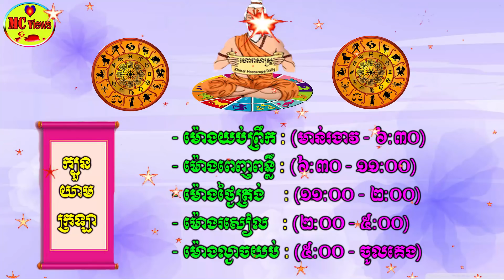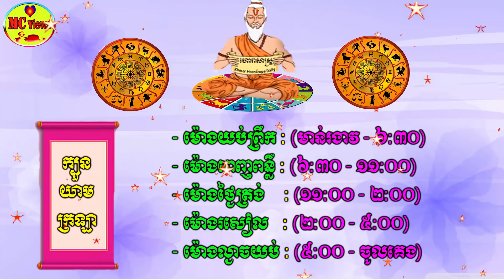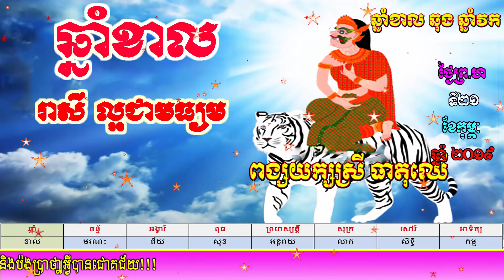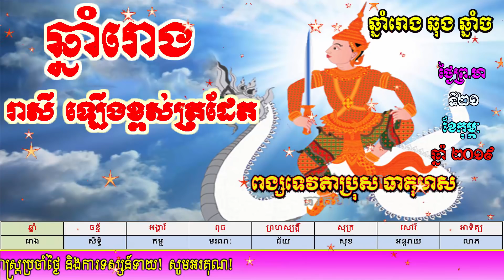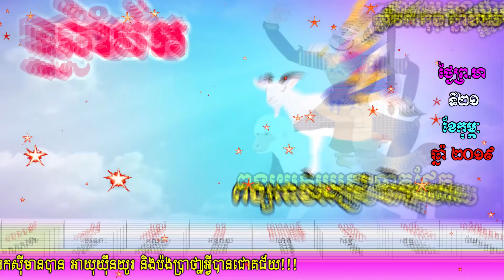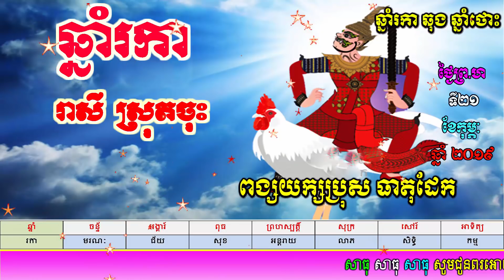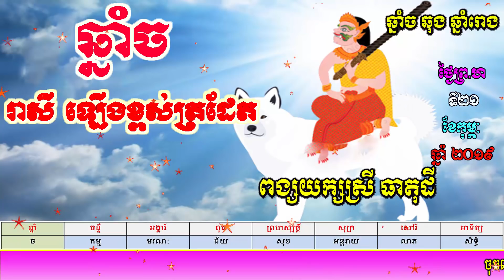ហោរាសាស្ត្រប្រចាំថ្ងៃព្រហស្បត្តិ៍ ទី២១ ខែកុម្ភៈ ឆ្នាំ២០១៩, khmer horoscope daily by mc views channel